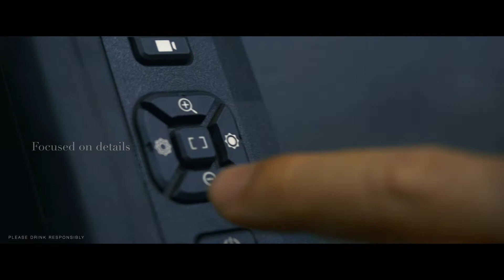Kavalan Single Malt Whisky - Craft & Casks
When it comes to whisky casks attention to detail is key.  Here is a look at the insistence on craftsmanship at the Kavalan Distillery in Yilan Taiwan. Being one of the most technologically advanced distilleries in the world along with treating each cask with the most scrupulous of care plays a major role in why Kavalan is able to produce such remarkable single malt whisky.